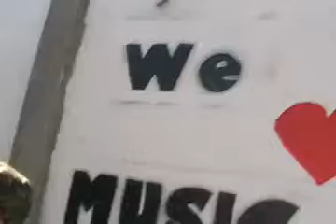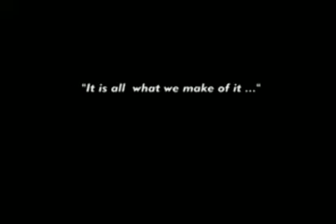The woensel west link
a short documentary about love, people and music.